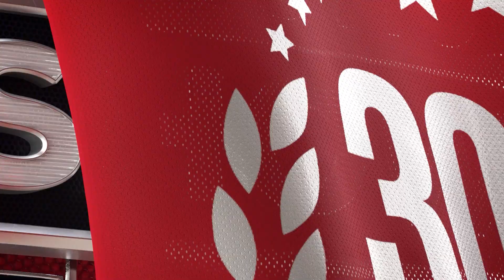Rams vs Cardinals Predictions | NFL Week 12 Game Analysis & Picks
Los Angeles Rams vs Arizona Cardinals game preview for November 26th, 2023.

The Arizona Cardinals are excited by the return of star QB Kyler Murray. The Los Angeles Rams are still alive for the playoffs after they got a win against the Seahawks. The Rams are 5-0 ATS in its last 5 games when playing on the road against Arizona. The NFL odds are even. Which team will be the winning NFL pick?

BetUS host Jared Smith, and expert handicappers Las Vegas Cris and Steve Fezzik analyze the NFL game Los Angeles Rams vs Arizona Cardinals. They'll go over the latest football betting trends, and best value NFL odds available and share their football expert predictions for this NFL Week 12 game.

Connect with our hosts and experts on X:
Jared Smith: @jaredleesmith